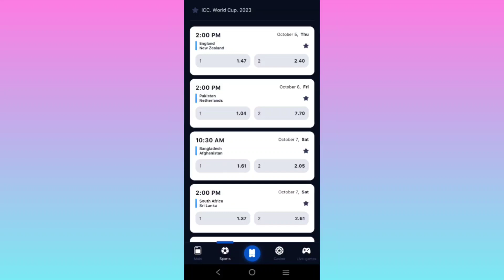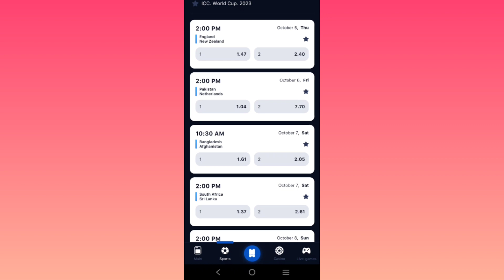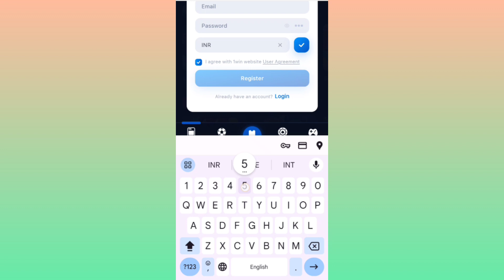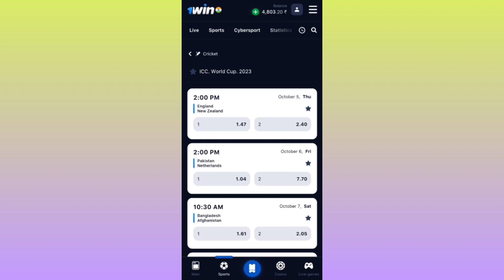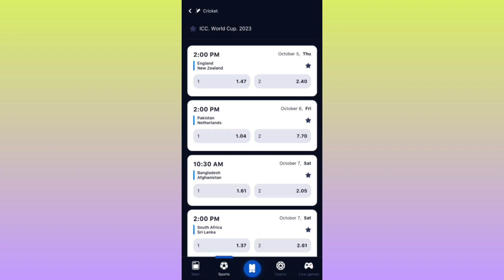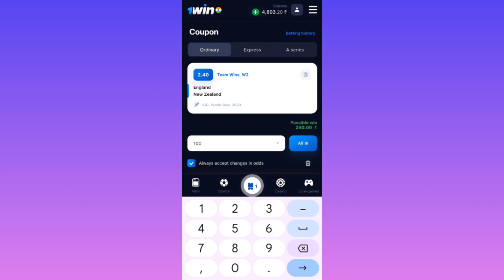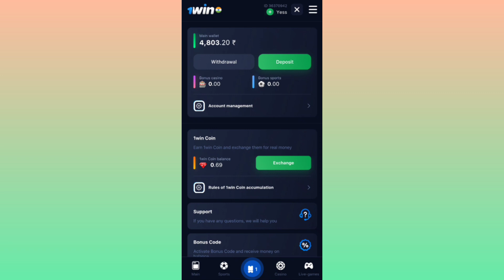Team par paise lagane wala app| team par satta lagane wala app | cricket team par paise kaise lagaye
Join Our Telegram Group Link In Comment Box 📦

Cricket Me Online Satta Kaise Lagaye | Online Satta kaise lagaye mobile se | Satta kaise Lagaye online

Related Searching Keywords :-

Cricket me online satta kaise khelte hain
Cricket me online satta kaise lagaye mobile se
Cricket online satta app
Cricket online satta app kaun sa hai
online satta kaise khelte hain
online satta kaise lagaye mobile se
online satta app
online satta app kaun sa hai
Cricket Betting Apps
Cricket Betting Apps in India
best cricket Betting Apps
team par paise kaise lagaye
team par paise lagane wala app
team par satta lagane wala app
team win betting app
team betting app
team wise paise kaise lagaye
how to invest money in ipl
how to invest money in cricket betting
cricket betting app
direct team betting app
best team betting app
How to toss play in ipl match
Toss par paisa kaise lagaye ipl me

इस खेल में वित्तीय जोखिम का एक तत्व शामिल है और यह व्यसनी हो सकता है। कृपया जिम्मेदारी से और अपने जोखिम पर खेलें । "